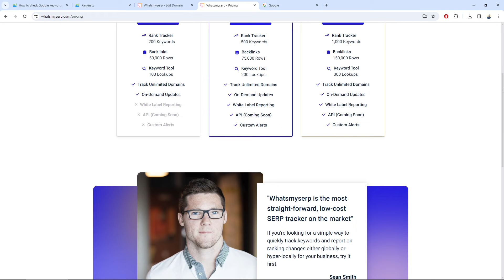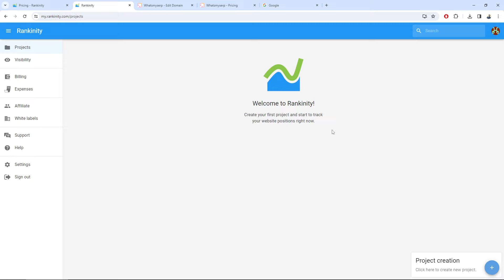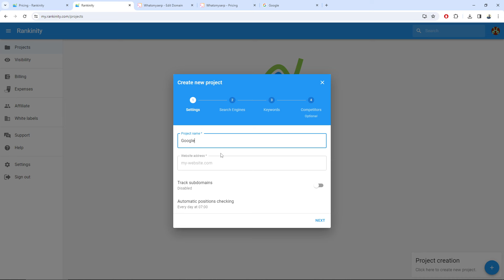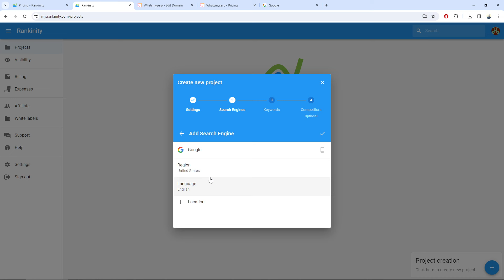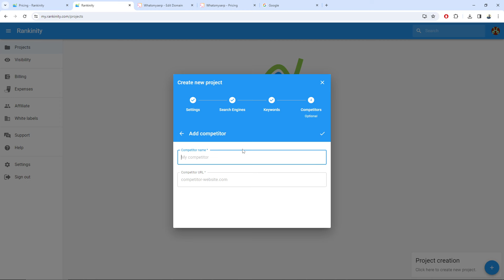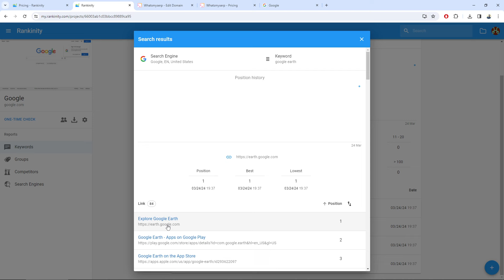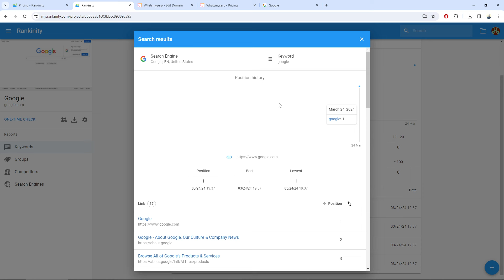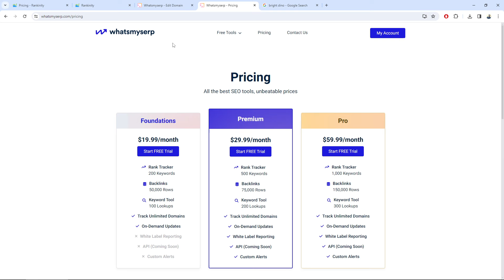This Is the Simplest Free Keyword Rank Tracker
In this video, I share a free keyword rank tracker! Easily track your SERPs and keyword positions with this user-friendly tool. Learn how to optimize your SEO strategy effectively.